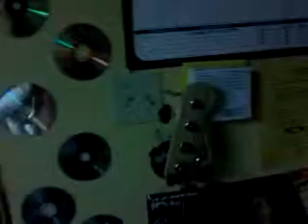Lg eve Video Test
This is just a demo of how the video looks in bad lighting with my heater on and it alsoshows off my main axes